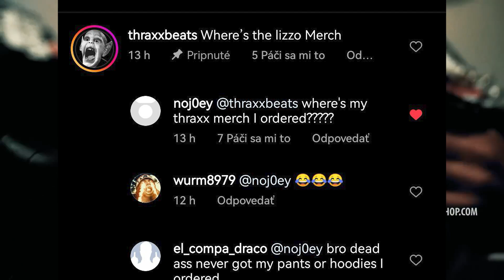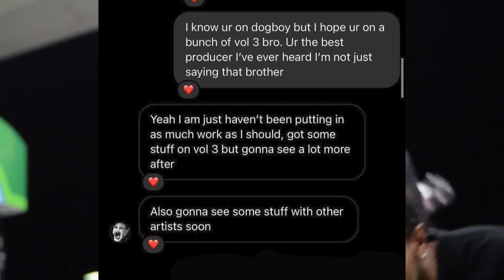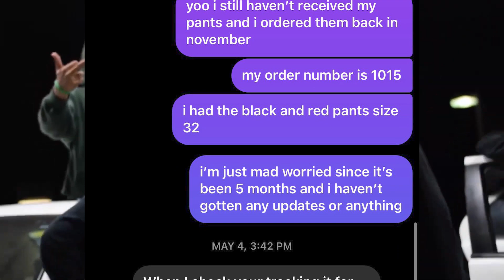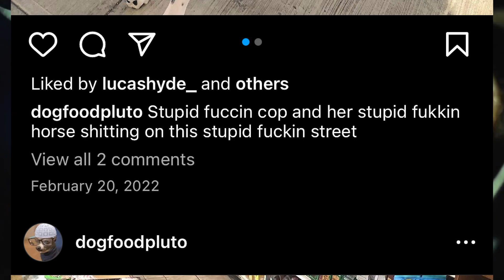Thraxx The Forgotten Member Of City Morgue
Knife Gang Discord

47 Jtay Instagram

Thank you everyone who helped on info pictures and edits